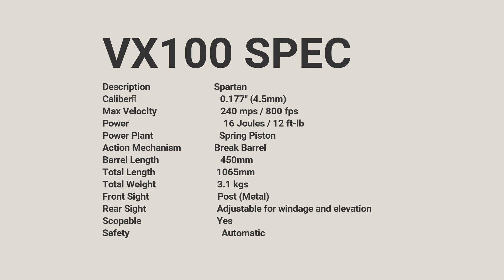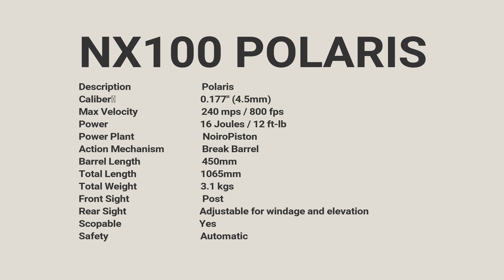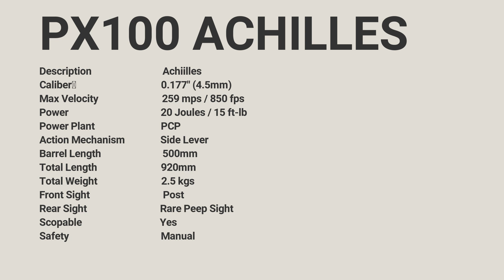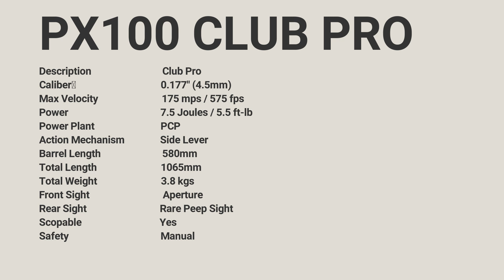Precihole Air rifles in India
These are the Precihole Air rifles which is Made in India

My Mobile
My Tripod
MY Bag
Air Rifle Bag